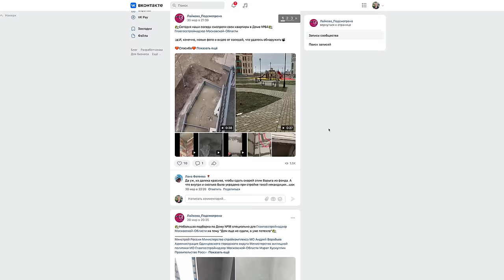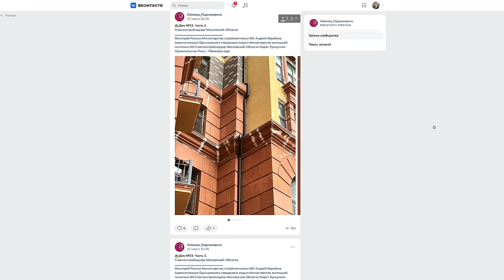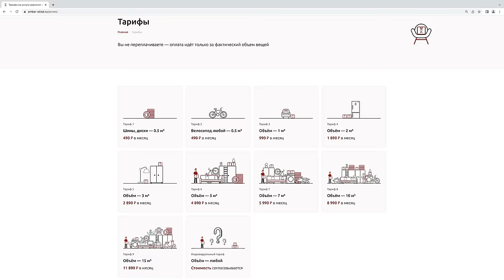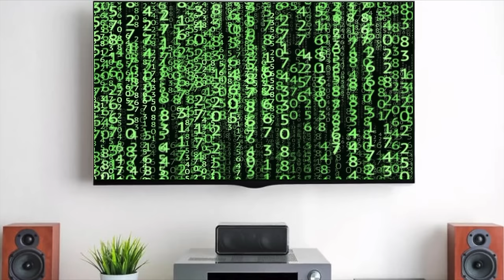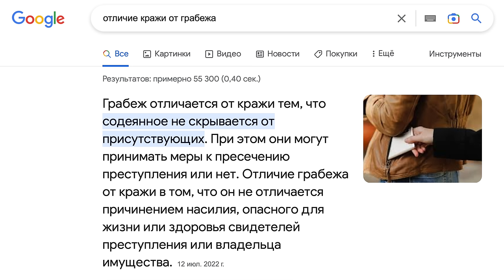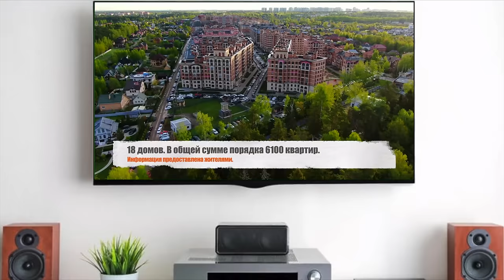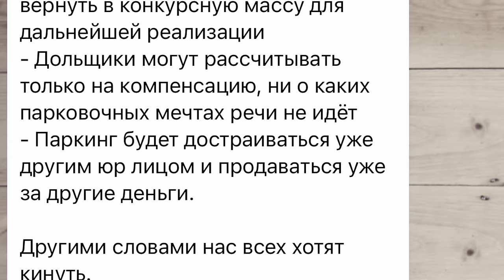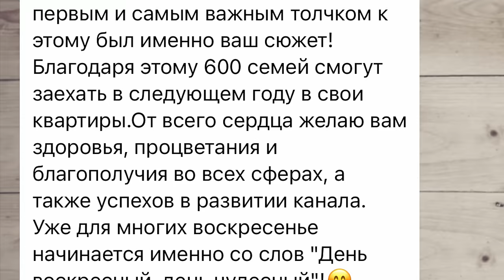ИМ ОЧЕНЬ ХОЧЕТСЯ НАС ВСЕХ КИНУТЬ. УЖАСНЫЕ ИСТОРИИ С ОБМАНОМ ИЗ НАШЕЙ ЖИЗНИ. БОРЬБА ЗА СВОИ ПРАВА.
В этом выпуске я покажу вам продолжение 5 громких историй снятых мной за прошедший год и какие они получили продолжения на сегодняшний день. А также расскажу немного наблюдений что остается за кадром.
Тайм коды:
00:00 О чём пойдет сегодня речь?
01:35 ЖК Лайково. Дети выросли, а жизни в ЖК всё нет.
07:55 Лайф Хак всем кто делает ремонт и кому не хватает в квартире мест для хранения.
11:10 Женщину кинули на квартиру в Москве и 5 миллионов рублей оставив бомжом.
16:15 Украли Айфон взломали за 60 минут и ограбили человека набрав мгновенно кредитов. А телефон еще и продали на рынке.
28:29 История когда наличие машины и отсутствие обещанной парковки превращает жизнь в ад.
36:46 Когда 1% мог разрушить жизни 600 семьям. История с позитивным концом. ДОБИЛИСЬ!
39:35 Что остается за кадром. Как на меня хотели подать в суд.